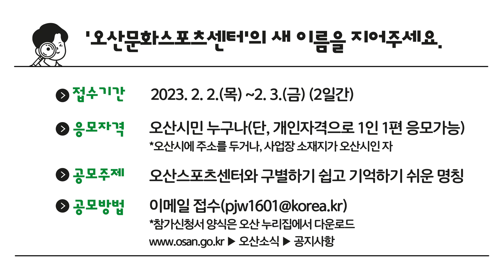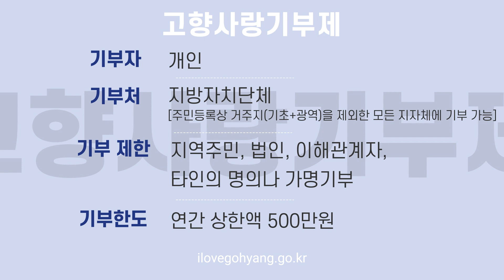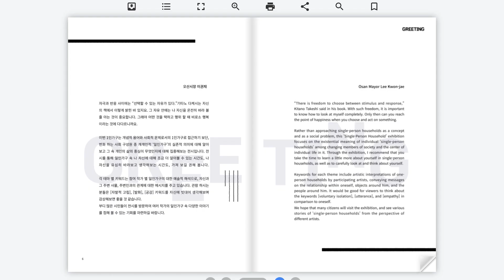[프리뷰1월-3]‘오산문화스포츠센터’의 새 이름을 지어주세요, 고향사랑기부제 ‘고향사랑이음’에서 확인해 보세요, “1인 가구에 대한 실존적 고찰” 오산시립미술관 ‘일인가구展’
OSTV Preview

00:13 ‘오산문화스포츠센터’의 새 이름을 지어주세요.

오산시가 ‘오산문화스포츠센터’의 새 이름을 공모합니다.

개관한 지 1년 남짓한 오산문화스포츠센터는 기존 스포츠시설인 오산스포츠센터와 명칭이 혼동된다는 여론이 많았는데요.

오산시는 이번 시민 대상 공모를 통해 오산스포츠센터와 구별하기 쉽고 누구나 공감할 수 있는 새로운 명칭을 선정한다는 계획입니다.

접수기간은 오는 2월 2일부터 이틀간으로, 오산시청 홈페이지에서 이메일로 응모할 수 있으며, 선정된 명칭 안에 대해서는 오산지역화폐로 시상할 예정입니다.

01:02 새해 ‘핫 키워드’ 고향사랑기부제 ‘고향사랑이음’에서 확인해 보세요

올해 처음 시행되는 ‘고향사랑기부제’에 대한 관심이 뜨겁습니다.

자신이 거주하지 않는 지자체에 기부를 하면, 지자체는 이를 모아 주민 복리에 사용하는 제도로, 10만 원 이하 기부금은 전액 세액공제를 받을 수 있고, 기부액의 30% 안에서 답례품도 받을 수 있는데요.

지역 경제 활성화와 균형발전을 위한 취지로, 유명 인사들도 앞다투어 ‘고향사랑 기부제’에 동참하고 있습니다.

최근 오산시도 관내 업체에서 생산하는 28개의 품목을 답례품으로 선정하고, ‘고향사랑기부제’에 대한 적극적인 홍보에 나섰는데요.

‘고향사랑기부제’에 대한 자세한 사항과 기부 절차는 ‘고향사랑이음’ 누리집(ilovegohyang.go.kr)에서 확인하시기 바랍니다.

01:53 “1인 가구에 대한 실존적 고찰” 오산시립미술관 ‘일인가구展’

오산시립미술관이 오는 4월 9일까지 특별기획 ‘일인가구’展을 개최합니다.

1인 가구를 바라보는 예술가들의 다양한 관점을 엿볼 수 있는 이번 전시회는
‘자발적 고립’, ‘발화’, ‘공감’이라는 테마 아래 평면회화를 비롯해 설치미술, 독립 단편영화와 애니메이션 등 다양한 장르의 작품을 무료로 감상할 수 있는데요.

이번 전시를 통해 현대사회를 살아가는 개인의 삶의 중심은 무엇인지, 또 1인 가구의 실존적 의미를 통찰해 볼 수 있는 시간을 가져보시기 바랍니다.

화면의 QR코드를 스캔하면 이번 전시의 디지털 도록으로 연결되니까요.

관람전 기획 의도와 참여 작가들의 작품을 미리 감상해 보시는 것도 좋겠습니다.